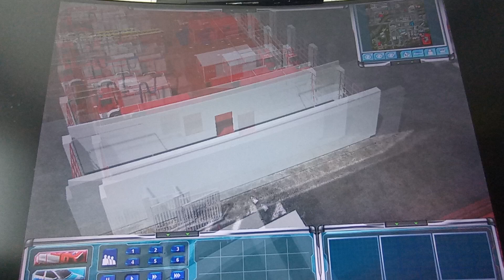em4 | Iserlohn meets Bieberfelde | Fahrzeugbrand